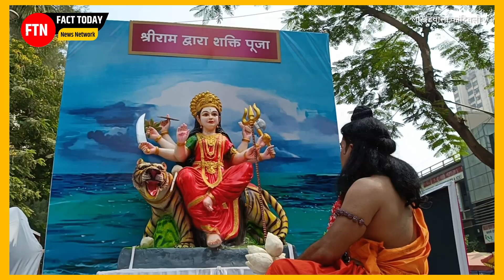सत्संग परिवार द्वारा आयोजित श्री राम कथा के भव्य शोभायात्रा में जुटे हजारों राम भक्त।